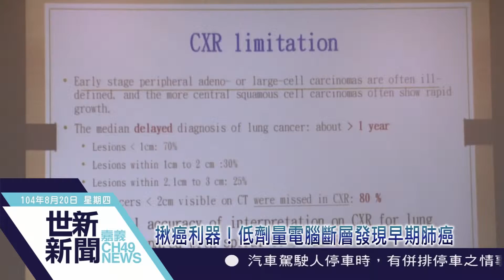世新新聞 揪癌利器！低劑量電腦斷層發現早期肺癌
104年08月20日(四)

揪癌利器！低劑量電腦斷層發現早期肺癌

肺癌是國人癌症中的頭號殺手，由於肺癌的成因仍不明，因此早期發現很重要。低劑量輻射電腦斷層掃描，是目前唯一經科學研究證實，能有效輔助篩檢肺癌的工具。嘉義醫院日前引進128切電腦斷層超低輻射掃描儀，連1公分腫瘤都看得到，呼籲民眾定期作健康檢查，早期發現，早期治療。